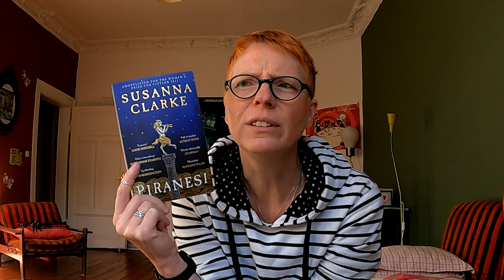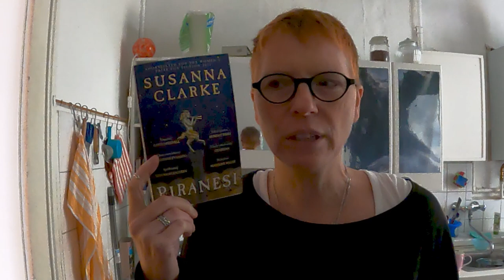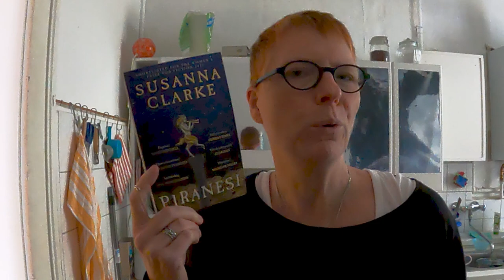Reading Vlog: Piranesi by Susanna Clarke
Unfortunately a lot of the "vlog" footage I took was useless. I hope you still enjoy my thoughts on the book.